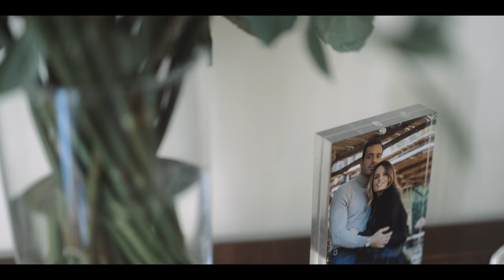Video Matrimonio Villa Aurelia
Video matrimonio a Villa Aurelia